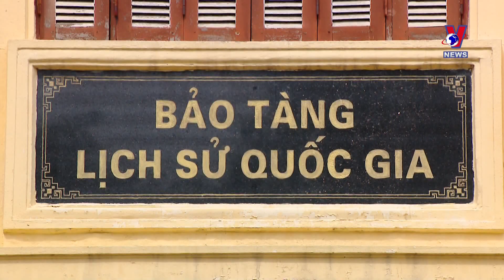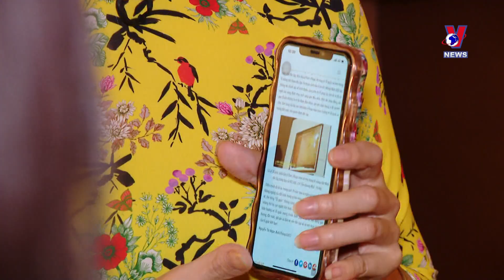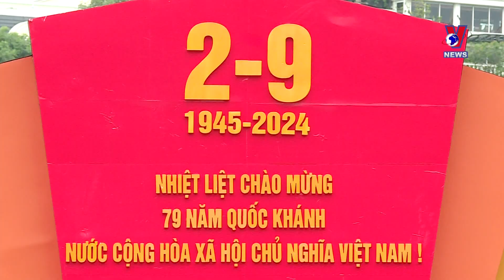National flag crafted by OVs in Paris on first National Independence Day